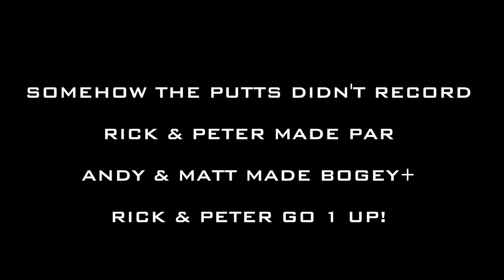HILLSIDE GOLF COURSE VLOG PART 1